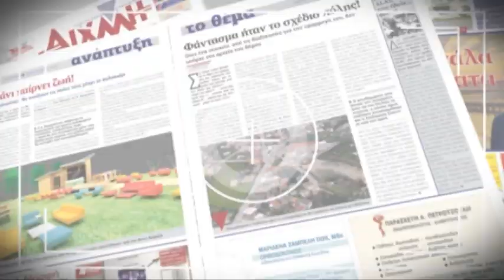AIXMHTV - 1ος Ημιμαραθώνιος Λιμνοθάλασσας Μεσολογγίου: Μια μεγάλη γιορτή